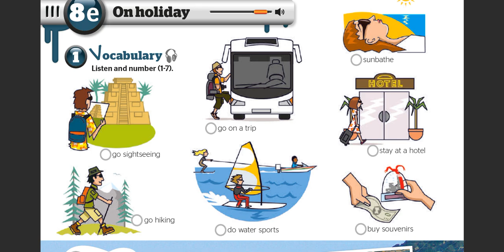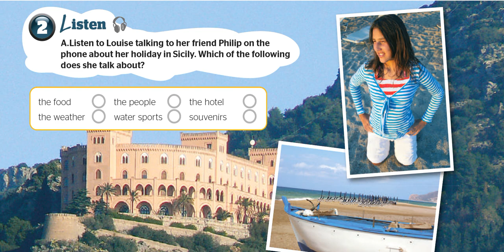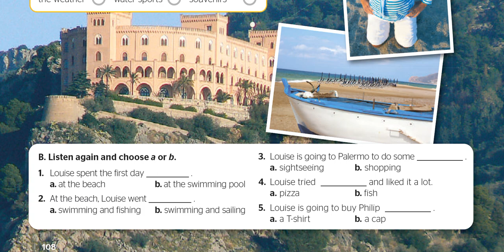Full Blast 5 ст. 108